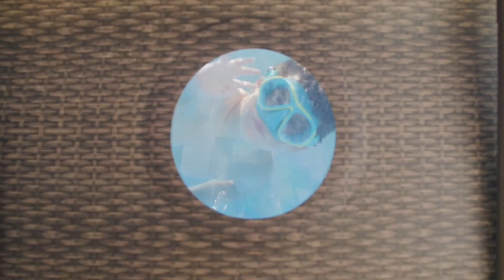🥇TOP 3 : Meilleure Piscine Hors Sol Tubulaire ❤️ [2021]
⭐Bestway - Piscine hors sol rectangulaire
⭐Intex Piscine Tubulaire Ultra
⭐INTEX Kit piscinette Metal Frame

00:00 Intro
00:23 Bestway
01:18 Intex
02:24 INTEX Kit piscinette Metal

Bonjour à vous et bienvenue dans cette nouvelle vidéo où l'on vous présente les meilleures piscines tubulaires pour jardin. Nous avons sélectionné les meilleures piscines tubulaires et nous vous les présentons donc dans ce top 3 qui réunit toutes les informations nécessaires afin d'acquérir une piscine hors sol pour votre jardin.